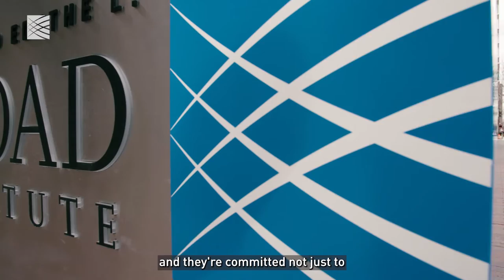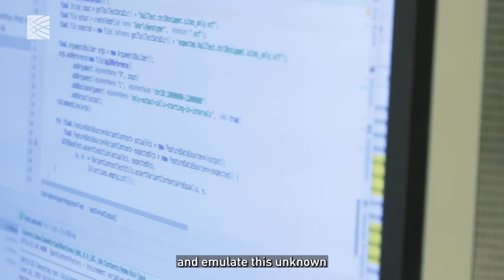Eric and Wendy Schmidt on the Schmidt Center at Broad Institute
The Eric and Wendy Schmidt Center will enable a new field of interdisciplinary research at the intersection of data science and life science, aimed at improving human health.